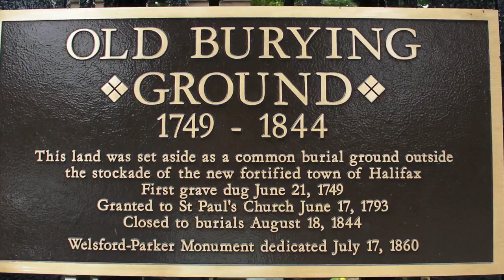The Spotted Dog Last Seen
While tracking clues from a secret code penciled in the margins of mystery novels at a public library, Derek Knowles-Collier discovers a time capsule, an unpublished author and a gravestone that may finally put his haunting past to rest.

At Queensview Elementary, grade-six students are required to complete a community service unit as part of their school curriculum. Derek Knowles-Collier was sick when groups were assigned, so he is stuck with what's leftover: landscape and repair duty at the local cemetery.

Derek is not happy about his assignment. When he was very young, his friend Dennis was killed by a car after running into the road to catch a ball. Ever since, Derek has had recurring nightmares, and he is afraid that spending time in a cemetery will make it even harder for him to sleep through the night.

It's a relief, therefore, when his group's lessons on all aspects of cemetery care are so interesting and strange that Derek just doesn't have time to dwell on his experience with death. And when it rains, the lessons take place in the nearby public library, which takes him out of the cemetery altogether, at least for an afternoon.

One day, a book arrives at the library, an anonymous donation that happens every year. On reading the book, Derek and his group mates find a secret code written on an inside margin. One code leads to the next, with the last code leading the students to a time capsule.

Through a series of discoveries and deductions, Derek and his friends discover who has been sending books to the library every year. They also discover the truth behind Dennis's long-ago death, which means that Derek is finally able to put his terrifying memories (and his nightmares) to rest.